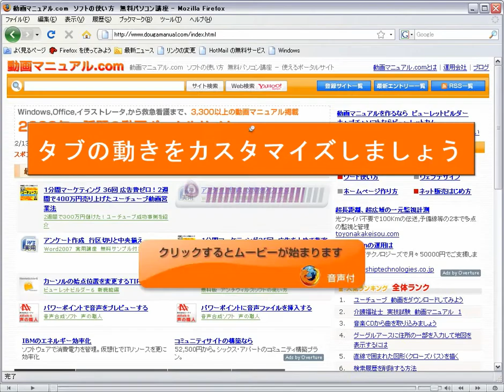firefox タブの動きをカスタマイズ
タブの動きをカスタマイズ　Firefox　使い方 動画マニュアル
より